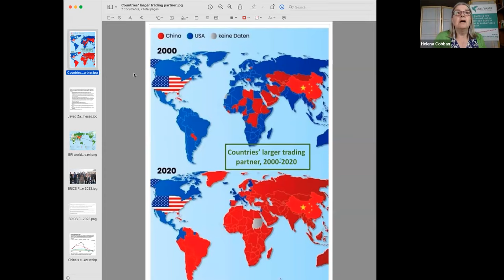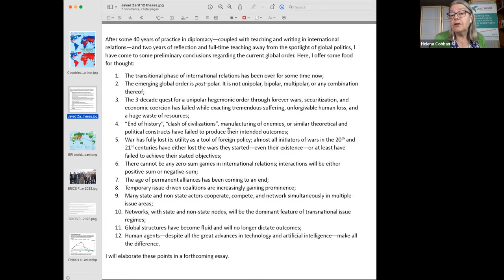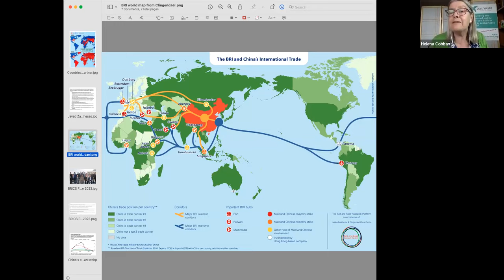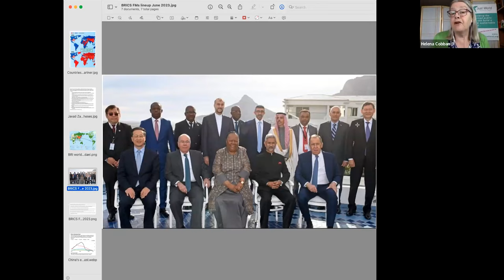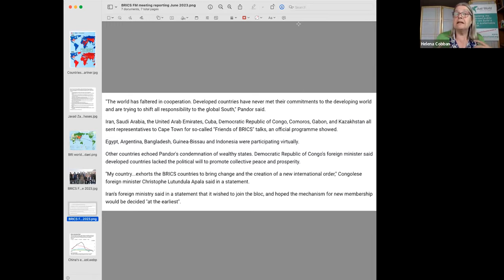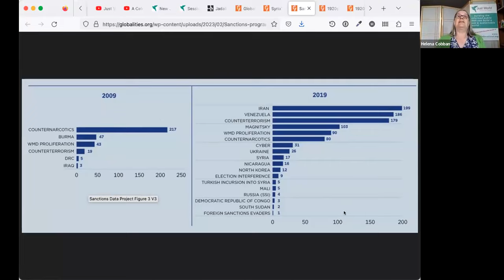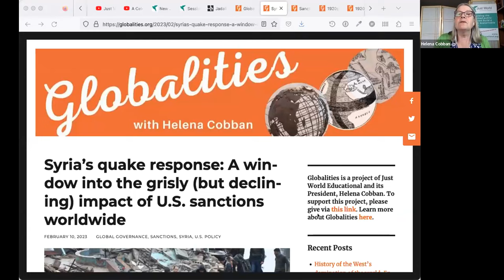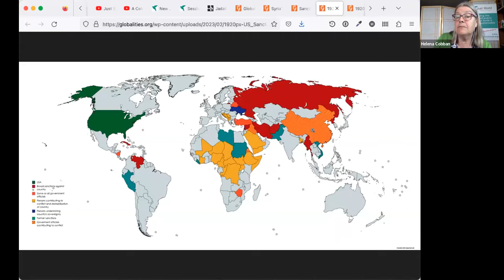Shifting Power Dynamics: Ukraine, Russia, and U.S.-China Relations in a Multipolar World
While the Biden administration tends to perceive the world as being divided between two great power blocs, with the U.S. and its allies on one side and a nefarious alliance of China, Russia, Iran, and North Korea on the other, most of the world sees a more complex picture, with multiple centers of power and complex, fluid arrangements among the major players. This is evident in the world's response to the war in Ukraine.

The Ukraine War has crystalized forces that have been building for years, crystalizing a new multipolar world. While many in Washington believe that the entire world, minus those four bad actors, supports Western-backed efforts to ensure a decisive Ukrainian victory over Russia, most Global South leaders have avoided taking sides in the war and prefer an early negotiated settlement. What they see emerging is a multipolar world, in which the U.S., the EU, China, Russia, India, and other countries exercise significant global power and influence, along with regional powers like Turkey, Brazil, Indonesia, and South Africa. In this new era, addressing global problems like climate change, pandemics, and major wars like that in Ukraine will require coordination and cooperation among several of these power centers, not just two.

Questions addressed by our distinguished panelists Helena Cobban, Joseph Camilleri, and Michael Klare include:

- What does the emerging, multipolar world order look like?
- How will its emergence affect the outcome of the war in Ukraine?
- How will it affect U.S.-China relations and other global stresses?